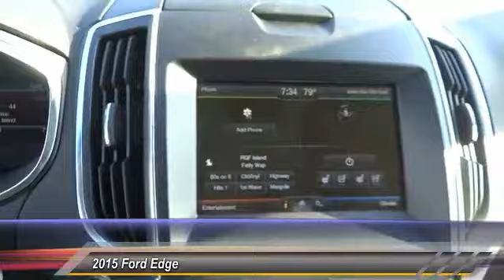FB09255 COSTA MESA,HUNTINGTON BEACH,IRVINE,NEWPORT BEACH,ORANGE COUNTY FB09255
2015 Ford Edge 4DR SPORT AWD

THEODORE ROBINS FORD PROUDLY SERVING COSTA MESA, HUNTINGTON BEACH, IRVINE, NEWPORT BEACH, ORANGE COUNTY, AND SURROUNDING SOUTHERN CALIFORNIA LOCATIONS. THIS WHITE 2015 Ford EDGE IS EQUIPPED WITH A 2.7L V6 EcoBoost, AUTOMATIC TRANSMISSION, AND RECEIVES AN ESTIMATED 17 City/24 Hwy MPG. 2015 Ford EDGE 4DR SPORT AWD Stock #: FB09255 | VIN: 2FMPK4AP8FBB09255 | 2015 Ford Edge 4dr Sport AWD Theodore Robins Ford